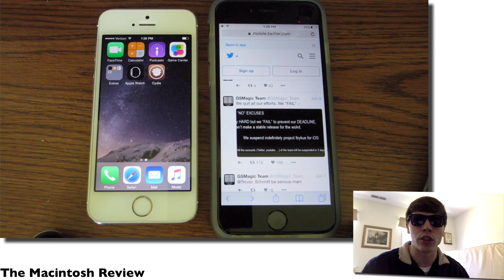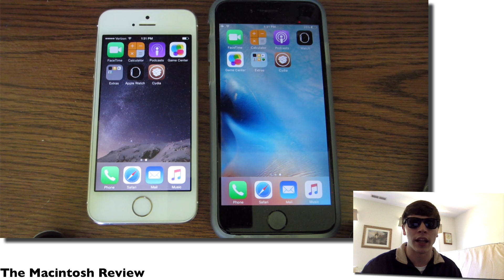iOS 9.3 Jailbreak Update: FAKES, WWDC, and iOS 10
Apple's WWDC is on June 10th, but where's the jailbreak for iOS 9.3.3, 9.3.2, 9.3.1, or 9.3? Why are fake jailbreak scams everywhere for iPhone, iPad, and iPod Touch? Will iOS 10 give us some new features, and can it be jailbroken?